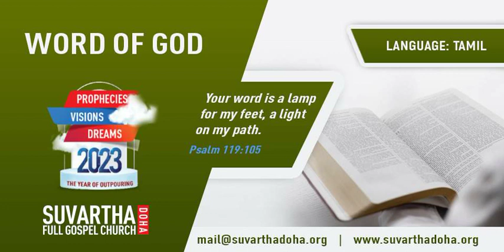”PASS ON GOOD THINGS TO THE NEXT GENERATION” | Tamil | 04-JUL-2023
Language : Tamil
Verse : 2 தீமோத்தேயு 1 (2 Timothy 1)

5. உன் பாட்டி லோயிசிலும் உன் தாய் யூனிக்கேயிலும் முதலில் குடியிருந்த உன்னில் இருக்கும் போலித்தனமான விசுவாசத்தை நினைவுகூரும்படி நான் அழைக்கும்போது;  உன்னிலும் நான் உறுதியாக இருக்கிறேன்.

5. When I call to remembrance the unfeigned faith that is in thee, which dwelt first in thy grandmother Lois, and thy mother Eunice; and I am persuaded that in thee also.